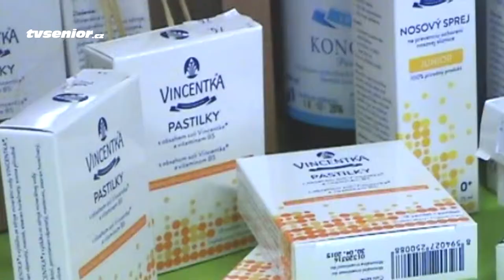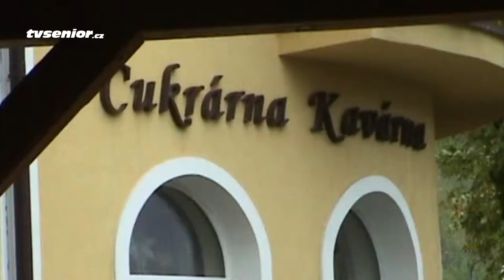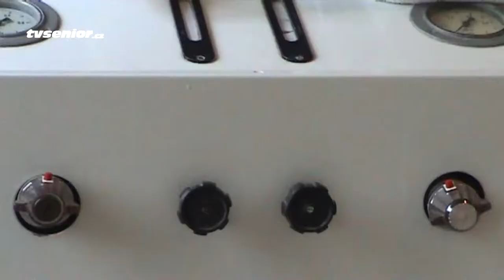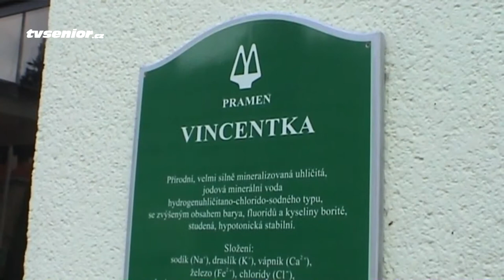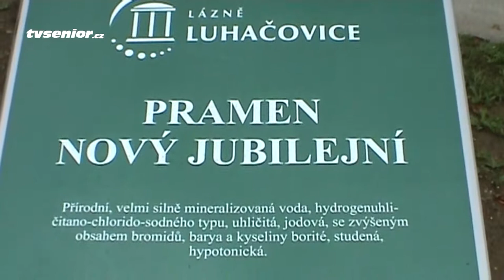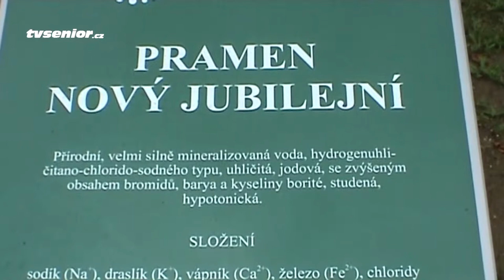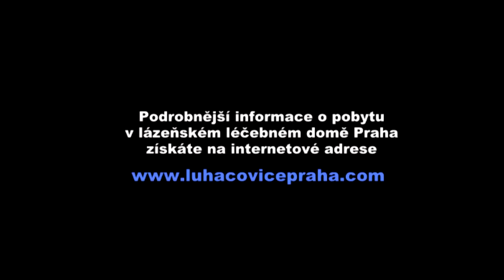Léčebné lázně Luhačovice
Luhačovice jsou půvabné v každé  roční  době. Za to vděčí nejen krásné přírodě uprostřed Bílých Karpat s množstvím léčivých minerálních pramenů. Ale také zajímavé architektuře, která zde v průběhu staletí vytvořila jedinečný komplex budov a pavilonů, doplněných atypickou kolonádou v moderním stylu.

V Luhačovicích se již tradičně léčí především nemoci dýchacích cest, alergické rýmy a namáhané hlasivky. Také ale onemocnění žlučových cest, diabetes, poruchy metabolismu, bolestivé syndromy šlach, úponů i páteře a mimokloubní revmatismus.

Video poví a ukáže více.